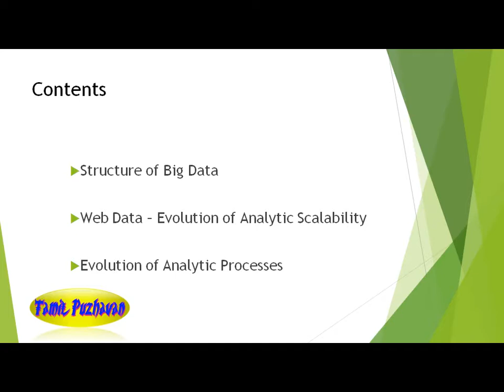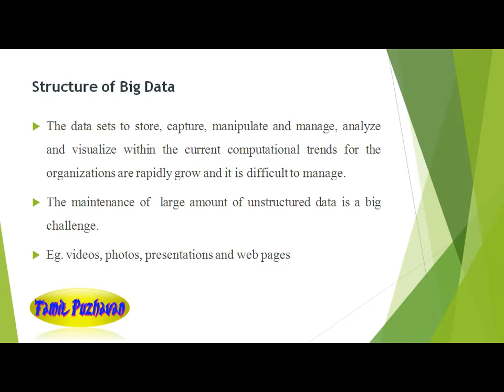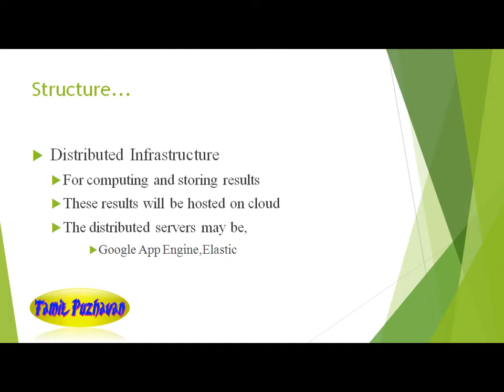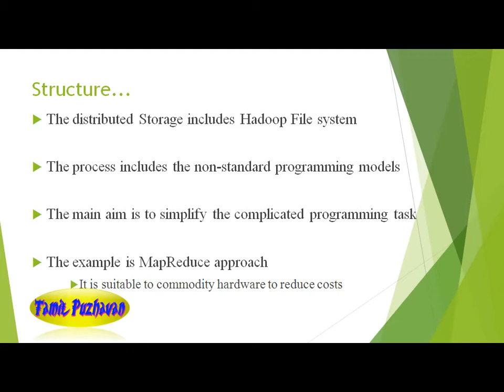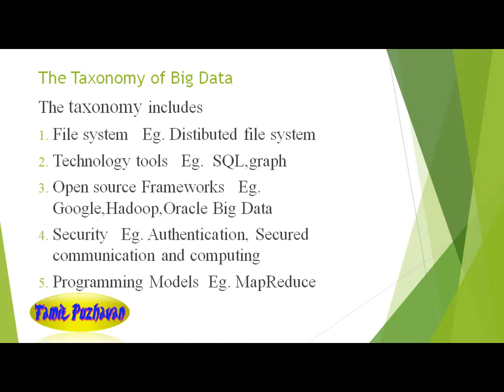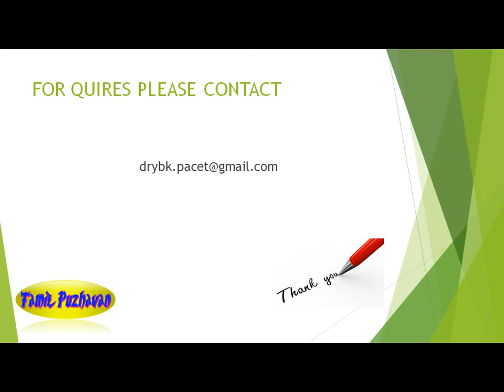BigData Structure in Tamil Part #2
BigData in Tamil